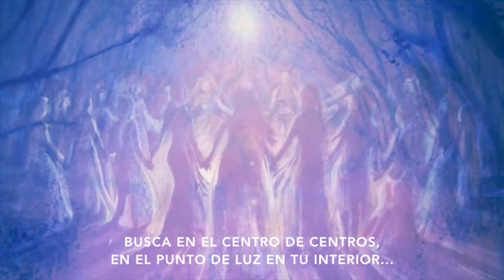Musical Creations : ¨A remember will come back Underwater chant¨